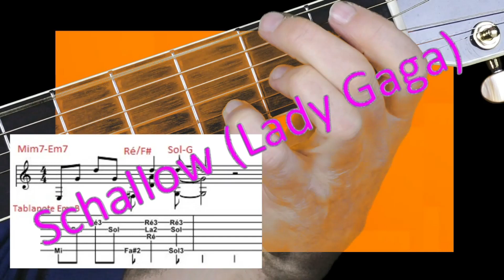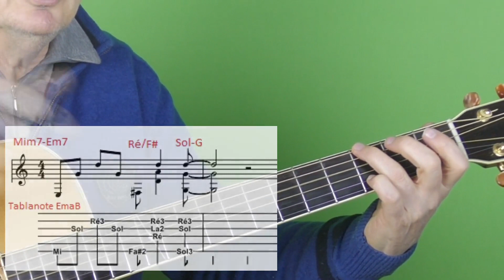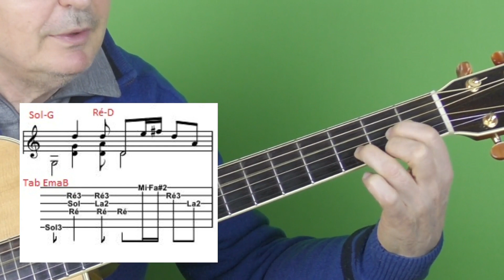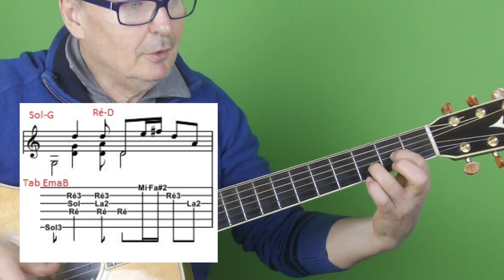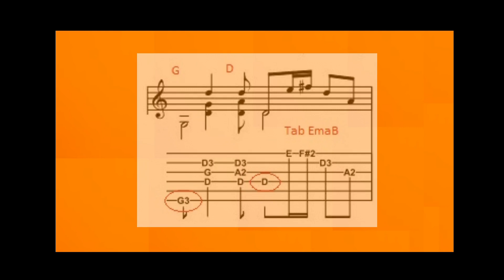SCHALLOW Lady Gaga tuto guitare en Tablanote 12 04 2019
Site Tablanote pour tous tutos guitare. Une intro en picking, syncopée. pas de virtuosité mais un coup à prendre..A vos guitares,chers guitaristes EmaB